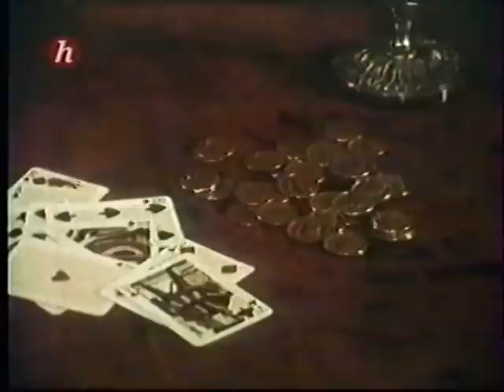MAZARIN 1ERE PARTIE - Pierre Cardimal (1978)